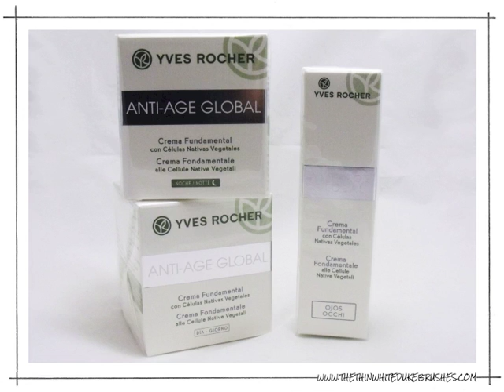Sorteo 1/2 millón de visitas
Sorteo para celebrar el medio millón de visitas del blog, con tres ganadores. ¡Hasta el 31 de octubre!